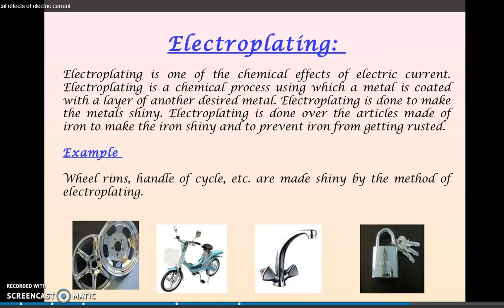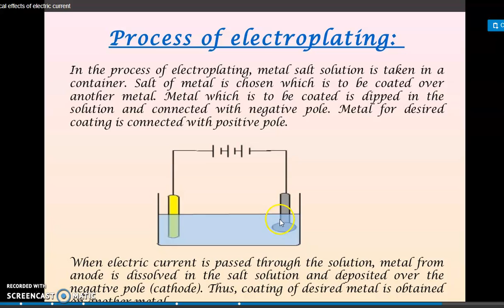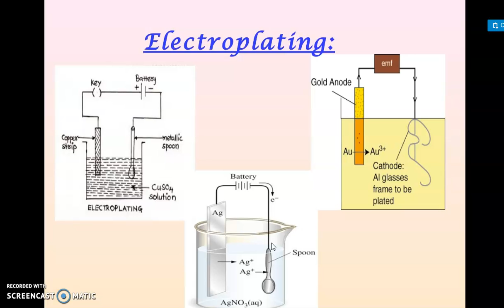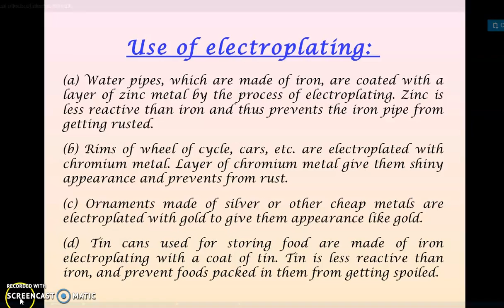CLASS 8 SCIENCE ELECTROPLATING BY VIDYOTTAMA MISHRA